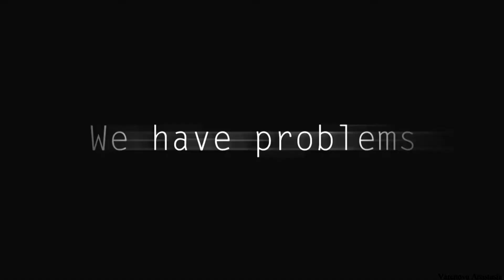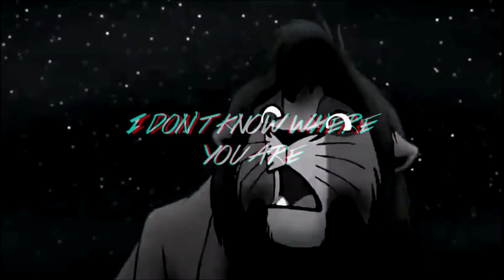Animash MEP | Polarize [FULL]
Hi there!
The MEP's finally done and I really love it! Thank you guys! ♥ Now enjoy the MEP!

Part 1: zнσιχ
Part 2: xShowTheDeath
Part 3: DevianJaylix
Part 4: equinox.
Part 5: ShiraSchleich7
Part 6: Chai ♥
Part 7: ➳Shineℒion
Part 8: TheAnimashfangirl
Part 9: majamarie102
Part 10: Varenova Anastasia
Part 11: Celeste
Part 12: J-Waii
Part 13: korroma
Part 14: korroma
Part 15: Terra9213 (me x3)
Part 16: Camizuu
Part 17: xBloodyMistake

Twenty One Pilots - Polarize